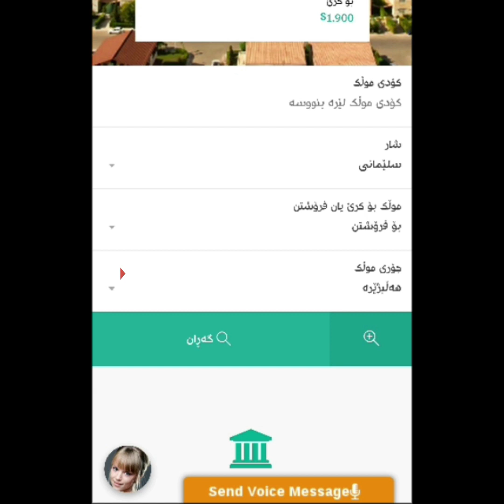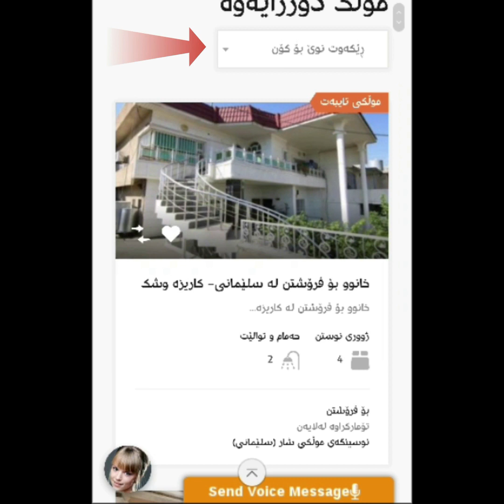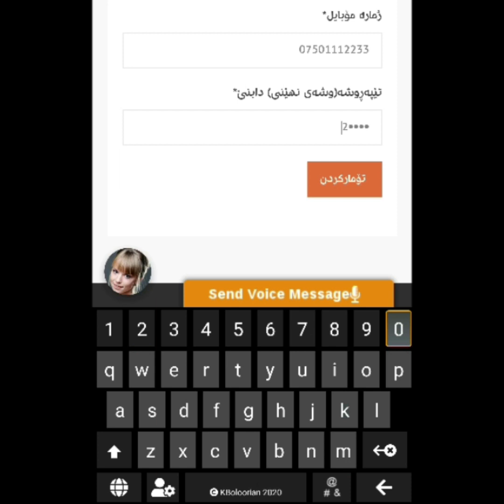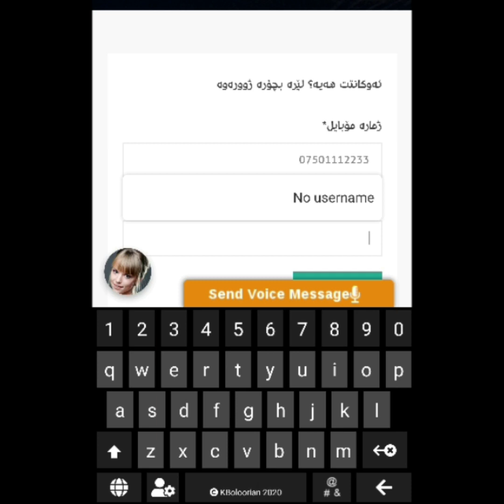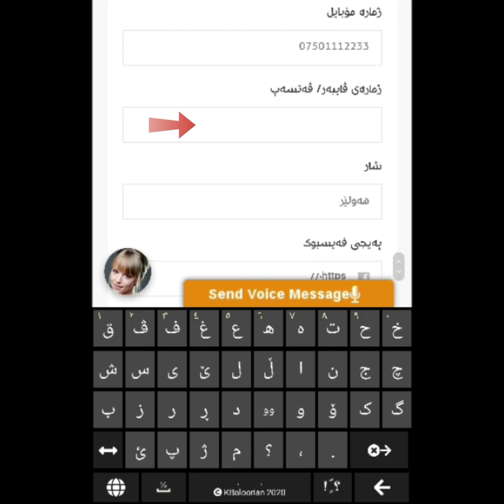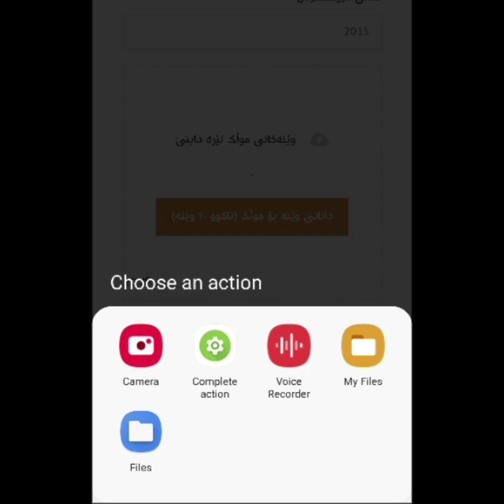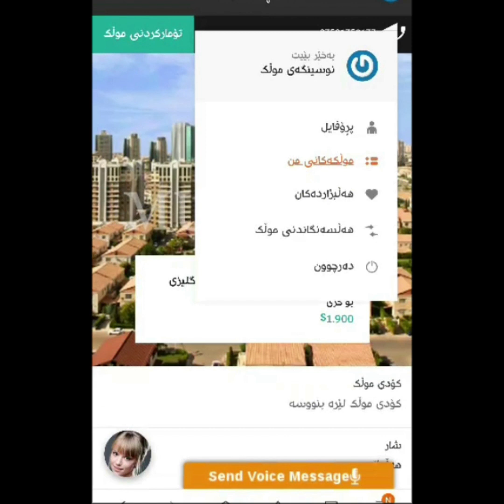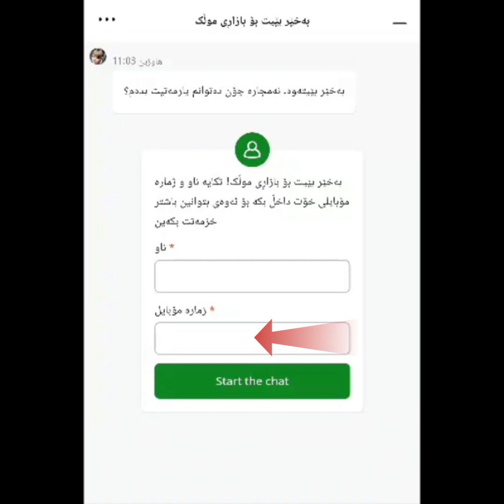MULK REAL ESTATE WEBSITE AND APPLICATION بازاڕی موڵک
گروپی موڵک بە ئەزموونی ۱۰ ساڵ کارکردن لە بازاڕی موڵکی کوردستان و وڵاتانی دەوروبەر و هەروەها ئەوروپی، گەروەترین پڕۆژەی ئۆنڵاینی بازاڕی موڵکی لە کوردستان دەستپێکردووە.
پڕۆژەکە پێکدێت لە ماڵپەڕ و ئەپڵیکەیشن و پەیجەکانی سوشیال میدیا تایبەت بە نوسینگەکانی خانووبەرە(عقارات) لە هەموو پارێزگا و شارەکانی کوردستان.
تا ئێستا سەدان نوسینگە هەزاران موڵکیان لە هەموو شارەکانی کوردستان تۆمار کردوە.
هەروەها کە دەزانن ماوەیەکە فەیسبوک ئاکتیڤ بوونی زۆرێک لە پەیجەکانی کەم کردوەتەوەو زۆرێک لە ئەندامانی پەیجەکان پۆستەکان نابینن.
بە بەشداری کردن لە سیستەمی بازاڕی ئۆنڵاین، ڕۆژانە هەزاران موشتەری موڵکەکانت دەبینن و ئاسانتر موشتەری بۆ ئەدۆزیتەوە.
تایبەتمەندیەکانی سیستەمی بازاڕی موڵک:
1. دروستکردنی ئەکاونت لە سیستەمی بازاڕی موڵک بۆ هەموو نوسینگەکانی خانووبەرە بێ بەرانبەرە و هیچ پارەیەک نادرێت.
2. ئەم سیستەمە تەنها تایبەتە بە نوسینگەکانی خانووبەرە لە کوردستان و خاوەن موڵک دەبێت لە ڕێگای نوسینگەکانەوە موڵکەکەی بفرۆشێت یان بەکرێ بدات.
3. هەموو نوسینگەیەک ئۆفیسێکی تایبەتی ئۆنڵاینی دەبێت و دەتوانێت هەموو ڕۆژ موڵکەکانی بە جوانترین شێواز دابنێت
4. ئەگەر نوسینگەیەک نەیتوانی موڵک دابنێت، ستافی بازاڕی موڵک بێبەرانبەر ئەم کارەی بۆ دەکات.
5. هەموو موڵکەکان بە ناو و ژمارە مۆبایلی نوسینگەکە بڵاو دەبێتەوەو موشتەری ڕاستەوخۆ پەیوەندی بەو نوسینگەوە دەکات.
6. هەموو موڵکەکان لە پەیجی فەیسبوکی بازاڕی موڵک بڵاو دەکرێتەوە
7. وێنەی موڵکەکان دەکەین بە ڤیدیۆ و لە یوتوب بڵاو دەکرێتەوە
8. هەروەها دەیان خزمەتگوزاریتر تایبەت بە نوسینگەکان.
تکایە بۆ بینینی ماڵپەڕی موڵک ئێرە کلیک بکە.